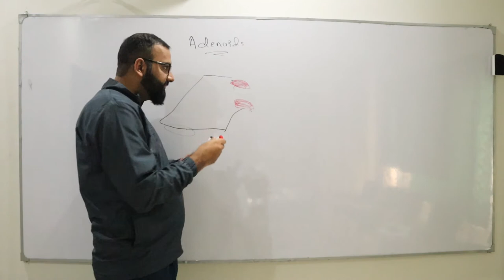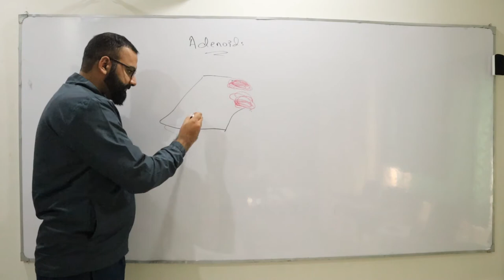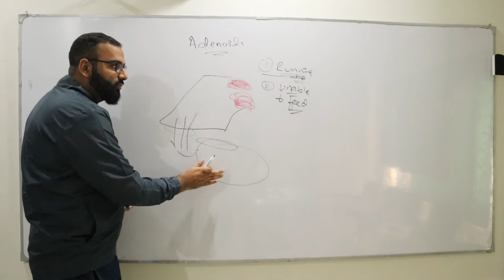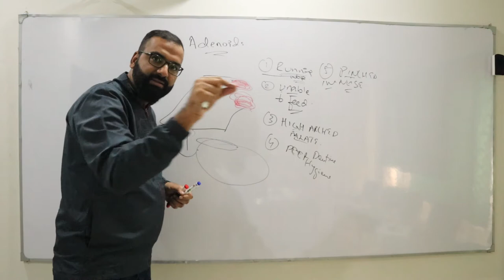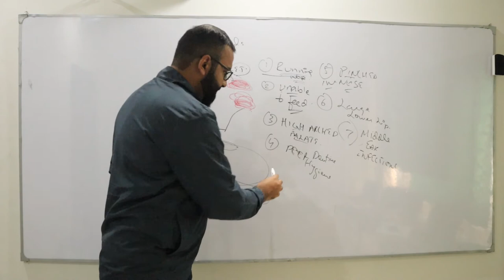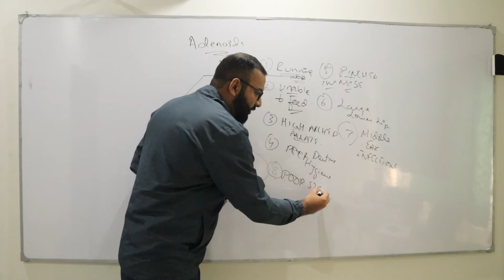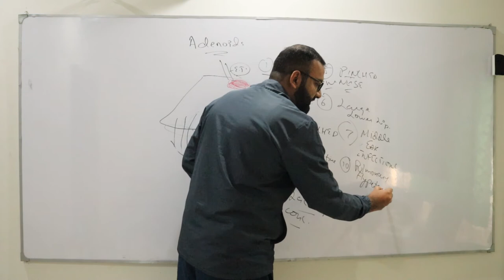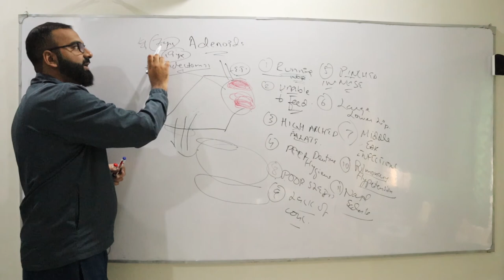Adenoids | ENT CRASH COURSE | EPISODE 6 | UNDERGRADUATES | URDU/HINDI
Adenoids explained by Dr Maaz Aslam